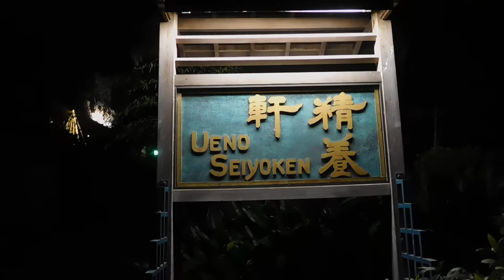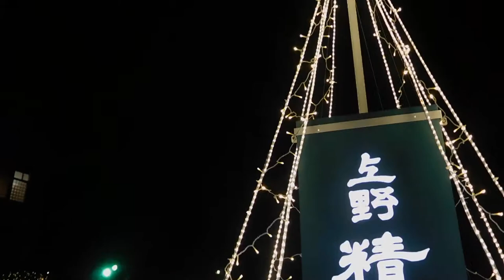DSCN7538クリスマス20180120上野精養軒